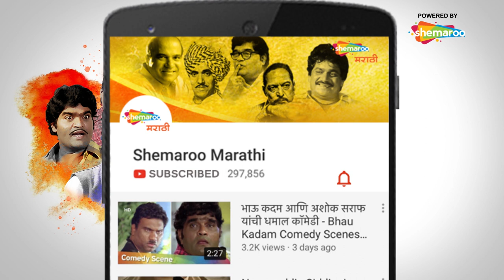Haluwar Kanat Majhya (हळुवार कानात माझ्या) Swapnil Bandodkar- Urmila Kanetkar - Niranjan - Ranbhoomi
Watch Shemaroo MarathiBana On:
- UCN - 270
- HATHWAY - 518
- GTPL - 474
- DEN - 834

२) शेमारू मराठी चॅनेल वरील जॉईन बटण दाबा.
३) ₹ ११९ चे  देय द्या आणि प्रीमियम मराठी चित्रपटांचा आनंद घ्या.
रणभूमी' ह्या मराठी चित्रपटातील सुप्रसिध्द पार्श्वगायक स्वप्नील बांदोडकर ह्यांचे गाणे 'प्रेमात माझ्या' व अशा इतर लोकप्रिय मराठी गाण्यांचा आस्वाद घ्या फक्त Shemaroo Marathi वर.

Movie: Ranbhoomi (2013)
Music Director: Saii - Piyush
Director: Shaunak Shirole

Ranbhoomi is the film based on college politics in Marathwada.This film will attract youngsters as it is totally based on the college life and its politics related to it